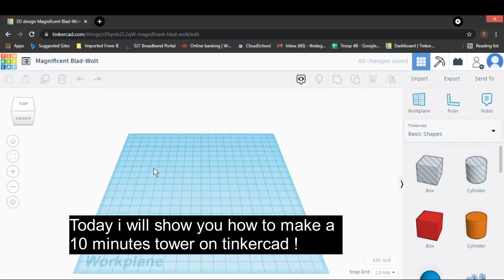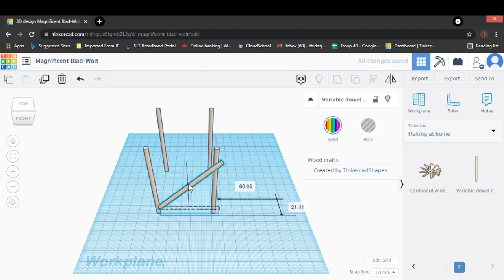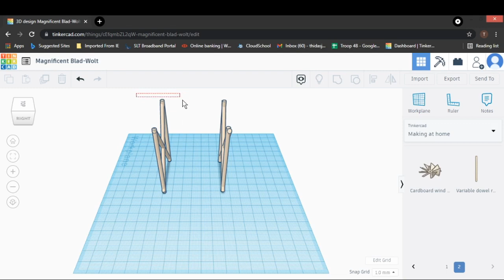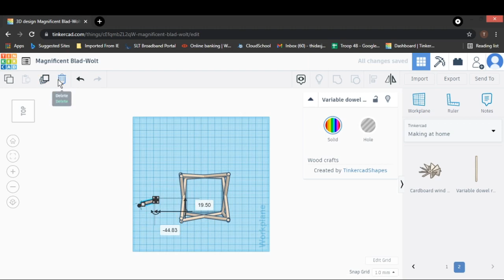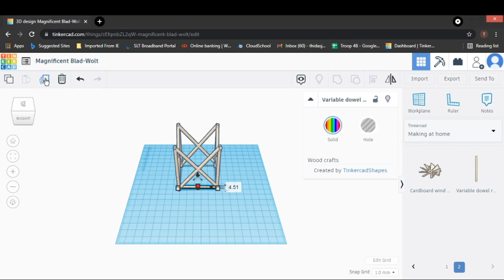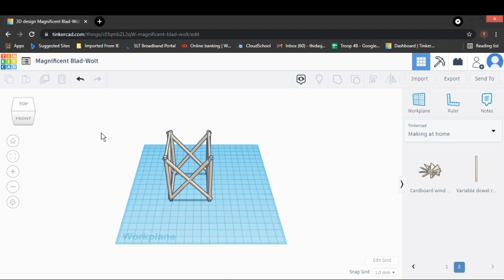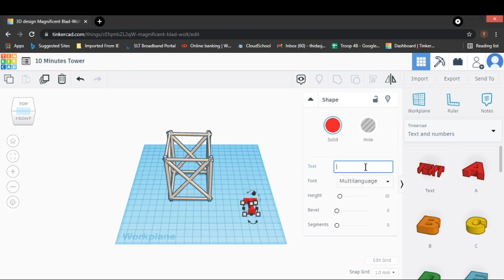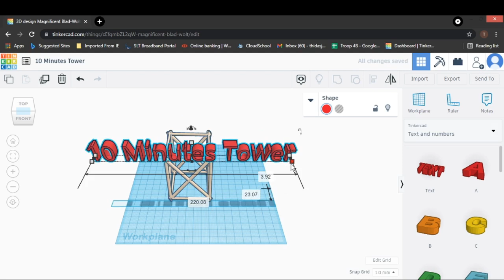How to Make a 10 minutes tower on tinkercad.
This video will helps you to make a 10 minutes tower on tinkercad and you will learn how to use tinkercad.